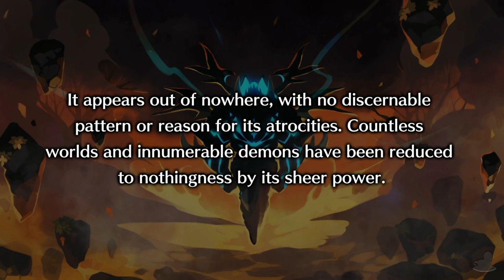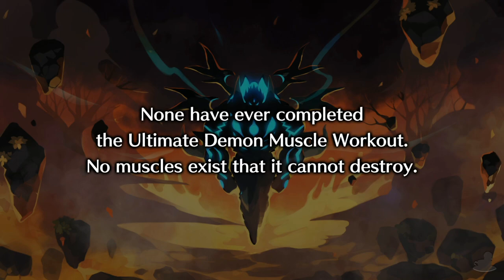Disgaea 6 Complete | Zed & Cerberus (Raspberyl DLC) | Part 1 (Let's Play, Playthrough)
Disgaea 6 Complete Part 1:
Zed & Cerberus head off to meet Overlord Ivar and explain how they killed the God of Destruction. We also pickup Raspberyl!

And obviously since NISA were kind enough to send code our way, there will be spoilers for the game before it releases next week!

💻 CHAPTER OVERVIEW

0:00 Intro
0:15 YouTuber Stuffs
2:15 Zed & Cerberus
12:42 Overlord Ivar
30:39 Raspberyl

Join Zed in his quest to rise above his lowly status and challenge a God of Destruction. Along the way, meet zany characters, explore chaotic new worlds, and discover the power of sibling bonds and determination.
Experience over-the-top tactical combat, complete with insane special attacks and a wide variety of allies to choose from. And when things get too hairy, use Super Reincarnation to keep trying until you succeed!

It is a 'complete' version of Disgaea 6: Defiance of Destiny that is available on Nintendo Switch. The gameplay for this playthrough will be captured on a PC at 60 FPS !

If you like my Disgaea 6 Complete videos be sure to share and like the video! It all helps!

☕ TWIT LINKS

⏰ UPLOAD SCHEDULE

➤ Disgaea 6 Complete: 4PM BST (UK Time)

⚔️ Disgaea 6 Complete

➤Platforms: PlayStation 4, PS5, Steam & Switch (Original Version)
➤Genre: Tactical RPG
➤Language Options: English, Japanese
➤Publisher: NIS America
➤Developer: Nippon Ichi Software